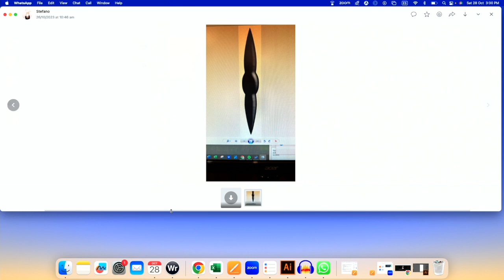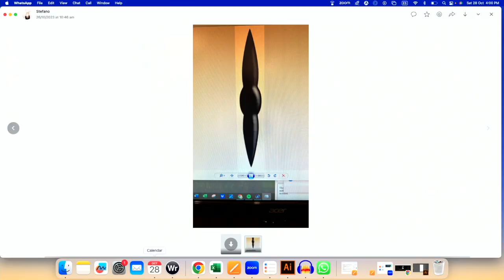The Last Meeting of the Week - STEFANO TORDIGLIONE (7)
STEFANO TORDIGLIONE is an artist, interior designer, "tuttologo" and, most importantly, a wild card when it comes to conversation. In this podcast we talk about identity, dreams and much more over a couple of shots of mezcal.